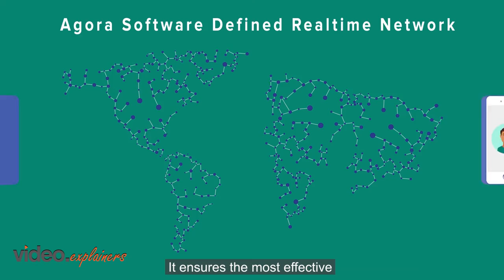Agora Real time engagement video 1 With Subtitles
Watch how Agora has redefined sports engagement in this animation.